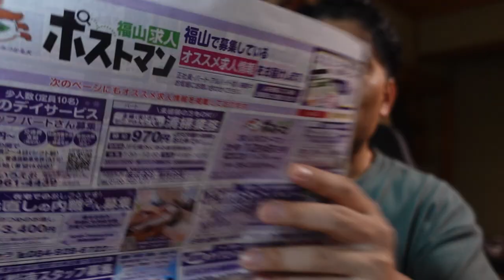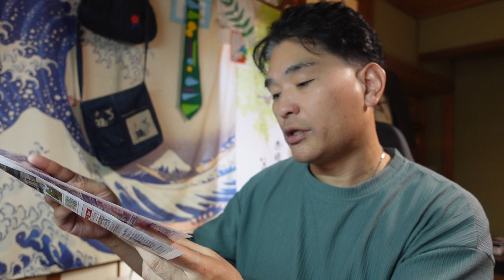【億万長者合宿ブラザー】第144話：儲かる情報は無料で配られてくる。